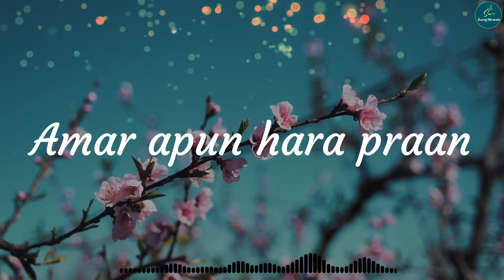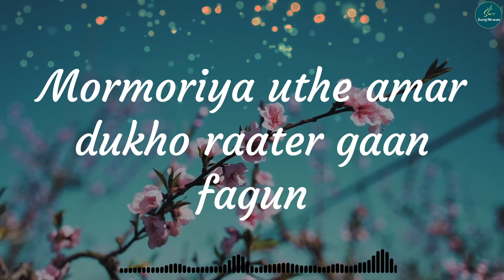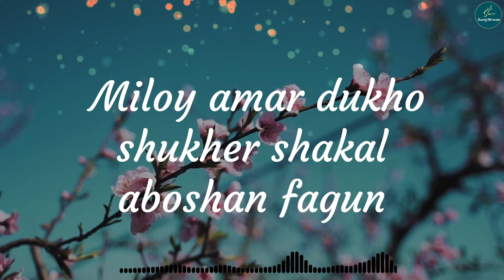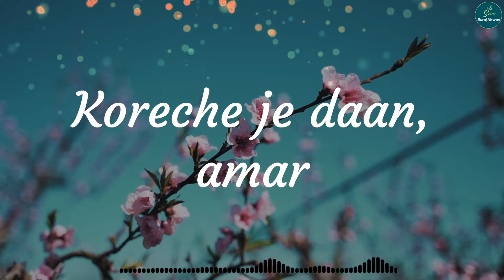Fagun Hawaye Hawaye (Lyrical Song Video) Suraj Nirwan | Rabindra Sangeet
Namaskar & Happy Rabindra Jayanti to all,

On the occasion of Rabindra Jayanti 2024, I am presenting my first Rabindra Sangeet Song in my own voice. This is my humble musical tribute to great poet, visionary, writer and composer of 20th century Shri Rabindra Nath Tagore Ji. This is a reflection of my love for Bangla Culture & Language.

Hope you will like my effort.

Bhalo Thaken 😇🙏🏽

Credits-

Singer, Music Arranger, Mix & Master: Suraj Nirwan
Lyrics & Composition: Rabindra Nath Tagore (Traditional)
Sitar & Guitar: Puraskar Nirwan
Video & YT Thumbnail: Purav Smalta

Lyrics:

Fagun hawaye hawaye
Koreche je daan
Tomar hawaye hawaye
Korechi je daan
Amar apun hara praan
Amar bandhun cheda praan
Fagun hawaye hawaye
Koreche je daan
Tomar hawaye hawaye
Korechi je daan

Tomar ashoke kingshuke
Alokho rong laglo
Amar akaroner shukhe
Tomar ashoke king shuke
Alokho rong laglo
Amar akaroner shukhe
Tomar jhauer dole
Mormoriya uthe amar dukho raater gaan
Fagun hawaye hawaye
Korechi je daan
Tomar hawaye hawaye
Korechi je daan

Purnima shondhay
Tomar rojonigondhay
Roopsagorer paader pane
Udashi mon dhay
Purnima shondhay
Tomar rojonigondhay
Roopsagorer paader pane
Udashi mon dhay
Tomar projoptir pakha
Amar akash chawa
Mugdho chokher
Rongin shopon makha
Tomar projoptir pakha
Amar akash chawa
Mugdho chokher
Rongin shopon makha
Tomar chaander aloy
Miloy amar dukho shukher shakal aboshan

Fagun hawaye hawaye
Koreche je daan
Tomar hawaye hawaye
Korechi je daan
Fagun hawaye hawaye
Koreche je daan
Tomar hawaye hawaye
Korechi je daan